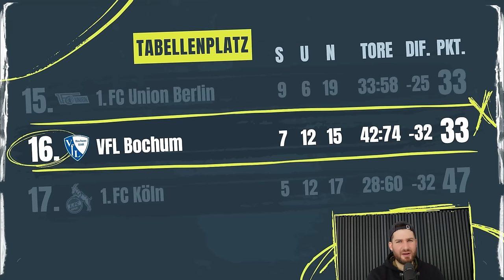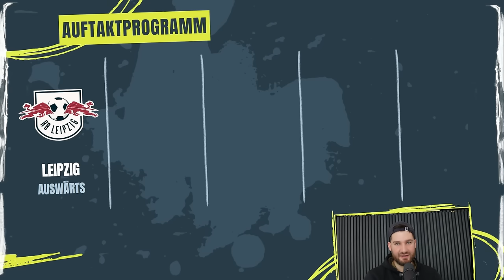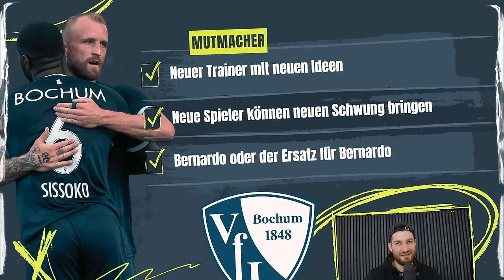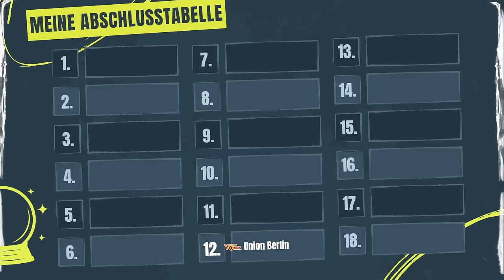VfL Bochum im Bundesliga-Teamcheck 2024/25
Hey Leute, willkommen bei LigaInsider Daily! Heute haben wir den VfL Bochum im Fokus und checken das Team für die Saison 2024/25. ⚽

Leider sieht's bei Bochum aktuell nicht so rosig aus, aber genau deswegen ist unser Teamcheck so spannend! 🌪️ Unsere Redaktion hat sich die Mühe gemacht, die potenziellen Gamechanger für euch herauszufiltern. Wer könnte das Ruder noch rumreißen? Welche Spieler haben das Potenzial, Bochum aus dem Keller zu holen? 🔍 Zum Dok geht's hier entlang:

In unserem Video erfahrt ihr alles über die wichtigsten Akteure, taktischen Feinheiten und versteckten Talente, die in dieser Saison den Unterschied machen könnten. 🌟

⌚️KAPITEL
0:00 - Intro
0:34 - Teil 1: Rückblick
3:43 - Teil 2: Kaderanalyse
10:19 - Teil 3: Trainer & Vorbereitung
11:56 - Teil 4: Topelf
17:45 - Teil 5: Auftaktprogramm
18:34 - Teil 6: Fazit & Prognose

☞ LIGAINSIDER DAILY